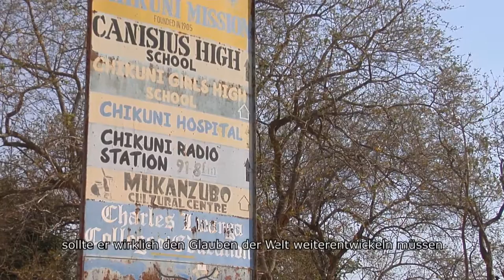Promoting Faith and Justice - The Partnership of CPH and JCTR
Gefällt Ihnen das Video? Dann teilen Sie es mit anderen, sodass wir möglichst viele Menschen erreichen können.
You like the video? Then share it with others, so that we can reach as many people as possible.

In der Partnerschaft der beiden Organisationen, dem sambischen JCTR (Jesuit Center for Theological Reflection) und der Nürnberger Akademie CPH geht des darum, die Wahrnehmung und das Wissen über das andere Land und die Partnerorganisation zu vertiefen: Wir wollen voneinander lernen und die Lebenssituation in Deutschland und Sambia kennenlernen.

English: The partnership of both organisations, the zambian JCTR and the Academy CPH from Nuremberg, is about deepening the awareness and the knowledge of the other country and the partner organisation: We want to learn from each other and get to know the living conditions in Germany and in Zambia.